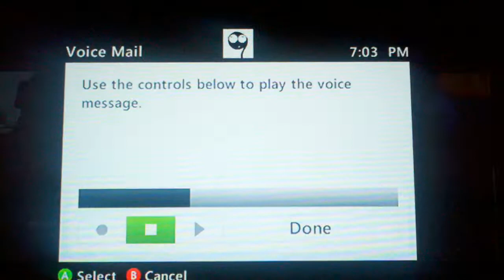WizKay ip floods